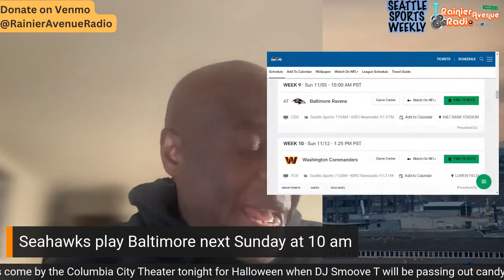Seattle Sports Weekly 224 - Halloween Show featuring USA soccer legend Peter Hattrup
US soccer legend Peter Hattrup is back for Seattle Sports Weekly's Halloween show to give more perspective on the MLS Playoffs and how the Sounders look against Dallas FC. Seattle Sports Weekly is live Tuesdays at 11:30 AM PT giving you the same live analysis, exclusive press conference soundbites, and interviews on everything happening in the Seattle sports scene as you always needed on Rainier Avenue Radio hosted by CEO Mazvita Maraire of Cascadiasports.net.

Rainier Avenue Radio App (free both iPhone & Android users)